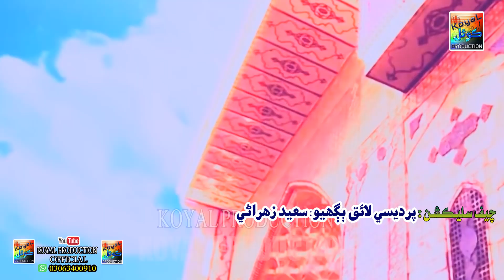Ali a.s Jehro Duniya Main | Qaseeda Video | 2022 | Waheed Nawaz | Koyal Production Official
Welcome to the channel “Koyal Production Official”.

Here, you'll find the Sindhi music added every week, there's always something to discover.

Koyal Production has well equipped, in-house, quality voice recording Studio with its excellent infrastructure, state-of-the-art equipment, dedicated team of experts, countrywide distribution network, and participation of the most popular artists, the performance of Koyal Production remains outstanding in its area of business.

For further query please contact through our legal Team: Koyal Production